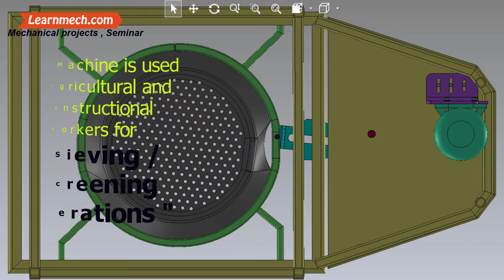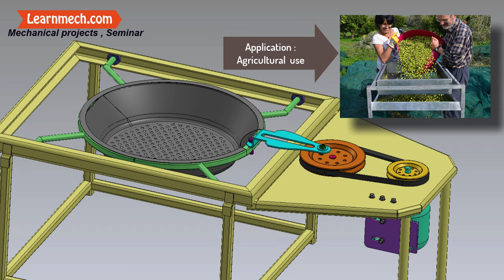Multipurpose sieving Machine - Agricultural Mechanical Projects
More Sieving Ideas :

Part 2 : Horizontal Reciprocating Sand Sieving Machine - Part 2 | Mechanical Projects

Part 1 : Sand Sieving machine | Sand Screening machine - Mechanical Project

A  sieve  is  a  device  for  separating  wanted elements from unwanted material or for characterizing the particle size distribution of a sample, typically using a woven screen such  as a mesh or net. This project focuses  in design, fabrication of the mechanical part of machine and the system of the  sieve machine.  To  achieve this  project  objective, this sieve machine body structure and mechanical system needs to concern  some  other  criteria  such  as  strength,  safety  and ergonomic design.

More Mechanical projects :

650+ Mechanical Engineering projects For all Subjects

Sand Sieving machine – Mechanical Project

Construction Equipment Projects For Mechanical Engineers